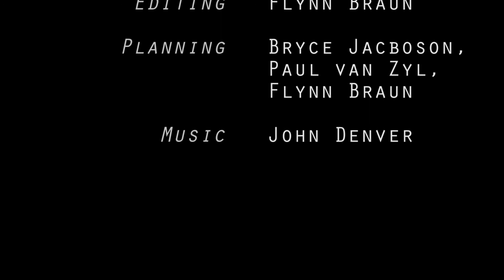Take Me Home, Country Roads - John Denver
Y12 Music Video